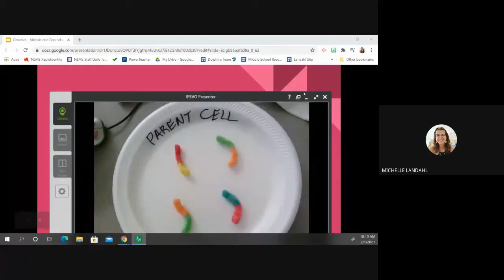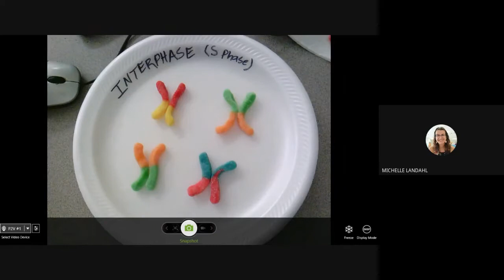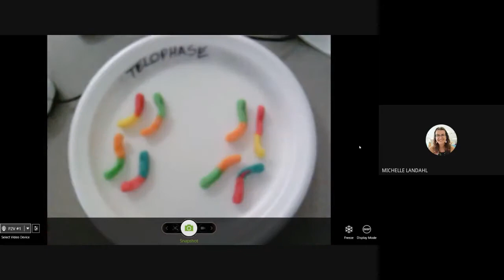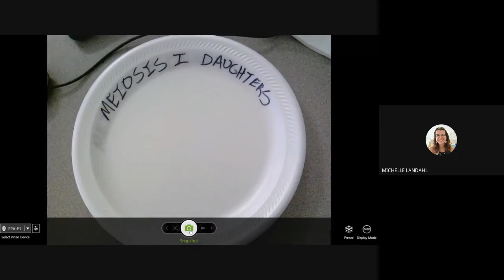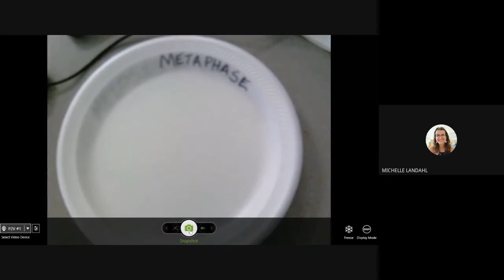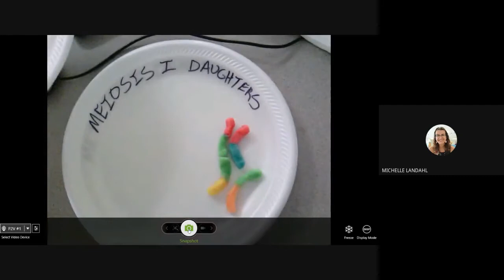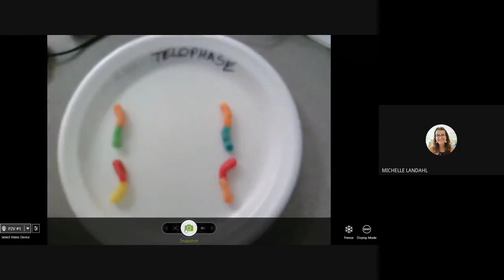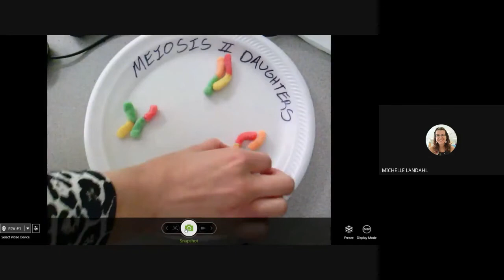A Sweet Mitosis and Meiosis Review!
A somewhat sloppy (hey, it's going live from middle school during a pandemic) walkthrough and explanation of the phases of mitosis, meiosis I, and meiosis II - gummy worm style! :)